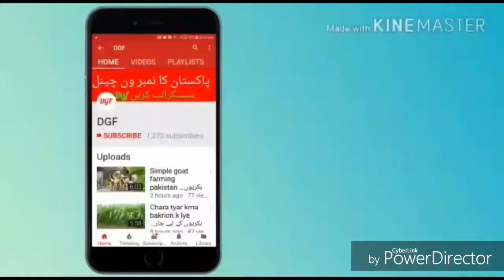Cow fesibilti report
Dairy Farming in Pakistan Urdu
How many acres do you need per goat?
milk+production+in+pakistan+2018&sa=X&ved=0ahUKEwi69b_evajdAhVl
dairy wanda in pakistan
wanda formula in urdu tips for successful dairy farming in pakistan
dairy farming in pakistan nestle
dairy farming information
dairy farming in indi"
dairy farming in pakistan feasibility
cost of dairy shed
cow shed design and construction
murrah buffalo